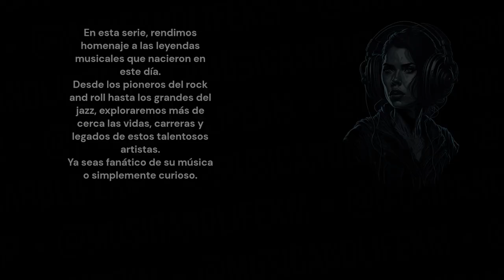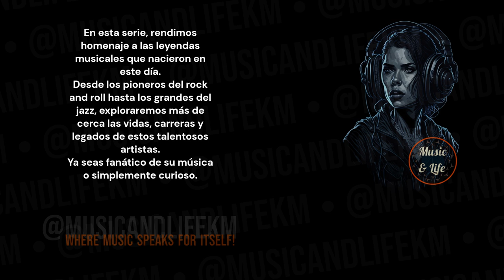PAUL COOK Born on Jul 20 I 👍SexPistols 🎶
Sneak Peek:
Paul Cook, born on July 20, 1956, is a drummer known for his contributions to the influential punk rock band, the Sex Pistols. Alongside his work with the Sex Pistols, Cook has been involved in various other musical projects, showcasing his talent and versatility as a drummer...(Check out the full video!).

Timecodes
0:00 Start
0:01 Intro (Let's get started!)
0:05 H Bday!
0:09 Paul Cook's Birthday and Profession + Short Profile
0:15 Paul Cook's Sneak Peek
0:36 Paul Cook's Main Profile
2:45 @musicandlifekm
3:24 Outro

PD.

Karlos M.